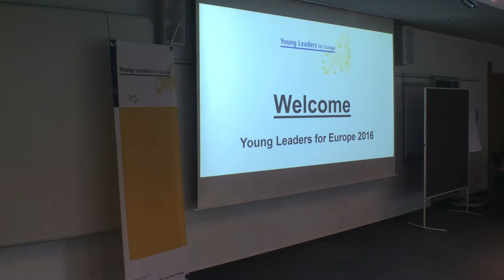Young Leaders for Europe 2016 - Vlog: Day 1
Impressions of the first day of the "Young Leaders for Europe forum" on June 21 in Paderborn.

The annual "Young Leaders for Europe forum" is held in cooperation with the Heinz Nixdorf Stiftung. The focus is on EU relations with its Southern and Eastern neighbors. With the annual "Young Leaders for Europe dialogue", the Heinz Nixdorf Stiftung and the Bertelsmann Stiftung want to give future decision-makers the space for an open discussion about strategies and options to improve Europe's relations with its neighbors.